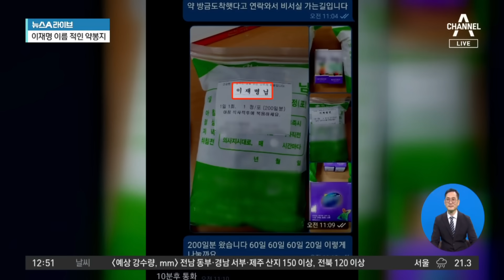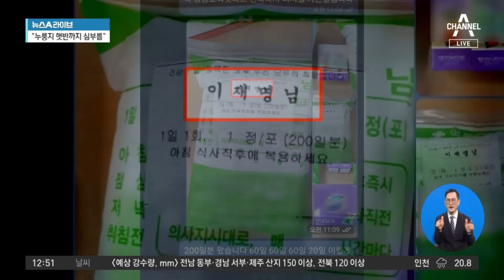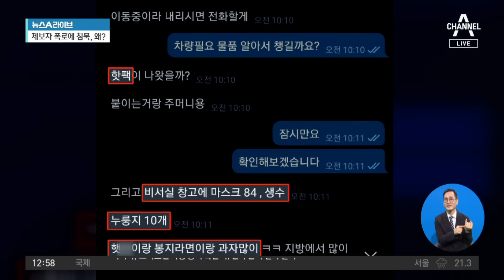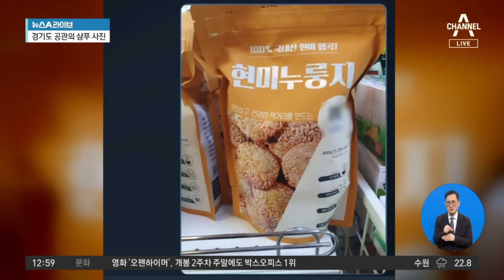장예찬 “매일 아침 샌드위치 세트, 비용 누가 냈나” | 뉴스A 라이브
장예찬 “매일 아침 샌드위치 세트, 비용 누가 냈나”

■ 방송 : 채널A 뉴스A 라이브 (12시~13시 20분)
■ 방송일 : 2023년 8월 28일 (월요일)
■ 진행 : 이용환 앵커
■ 출연 : 양지열 변호사, 장예찬 국민의힘 청년최고위원, 조상규 변호사, 조정훈 시대전환 의원

[이용환 앵커]
이재명 대표 부부가 등장하는 영상입니다. 최근 영상은 아니고요, 6년 전쯤 영상이 되겠네요. 잠깐 보시죠. 글쎄요. 저렇게 이재명 대표 부부는 화기애애한 모습을 보였는데. 이제 최근에 조금 논란이 불거지고 있는 것 가운데 왜 법인카드 유용 의혹이 있습니다. 그렇죠? 그런데 이 제보자가 연일 주장을 거듭 거듭하고 있습니다. 그동안 알려지지 않았던 새로운 내용을 이야기하고 있는 것이죠. 그 가운데 이것은 제 옆에 우리 앉아계시는 장 최고가 아마 공개했던 것 같아요. 그러니까 그 샴푸 있지 않습니까? 샴푸. 이른바 이재명 대표가 샴푸로 썼다는 것. 저 밑에 욕실에 보면 저 주황색으로 되어 있는 이것입니다. 주황색 저것이 이제 샴푸인 것이고.

위에는 간식 같은 것, 그리고 이재명 대표의 약. 이런 것들이 나와 있습니다. 그러니까 ‘저런 것들을 내가 심부름을 했어요. 7급 공무원인데 저런 것들을 심부름을 했습니다.’ 이재명 대표의 이름, ‘이재명 님’이라고 되어 있는 약 봉투의 사진도 지금 보고 계십니다. 그런데 오늘 말 나온 김에 제 옆에 우리 앉아 있는 장 최고가 아침 국민의힘 최고위원회의 때 빵, 샌드위치를 들고 나왔다고 해서 어떤 모습인지 저희가 영상으로 준비해 봤습니다. 한번 보시죠. 글쎄요. 장예찬 최고가 오늘 아침 회의 때 이제 이야기를 한 것인데. 글쎄요. 좀 어떤 상황으로 주장을 한 거예요? 장 최고.

Timestamp
■ 0:01 공익제보자 새 제보 "약 봉투에 '이재명님'"
■ 7:52 배 씨, 제보자에게 "오늘 매점 좀 해줄 수 있니?"

〈평일〉
08시 50분 김진의 돌직구 쇼
12시 00분 뉴스A 라이브
17시 20분 뉴스TOP10
19시 00분 뉴스A

〈주말〉
12시 00분 토요랭킹쇼·뉴스A 라이브
17시 40분 뉴스TOP10
19시 00분 뉴스A

〈평일〉
08시 00분 라디오쇼 정치시그널 (유튜브 라이브)
08시 50분 김진의 돌직구 쇼
10시 20분 김진의 더라방 (유튜브 라이브)
12시 00분 뉴스A 라이브
15시 50분 강력한 4팀
17시 20분 뉴스TOP10
19시 00분 뉴스A

〈주말〉
12시 00분 토요랭킹쇼·뉴스A 라이브
17시 40분 뉴스TOP10
19시 00분 뉴스A